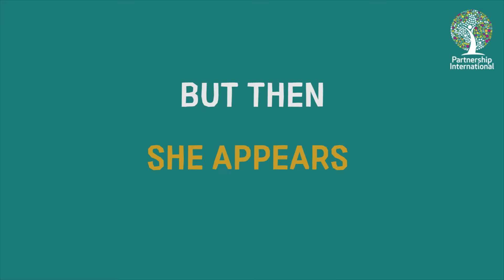Challenge 1. Trinity College (Dublin)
What about going inside the Trinity College library for free? Ana and Elisa try to accomplish this mission during their first day in Dublin. Have they made it? Check out the video and discover it ;)